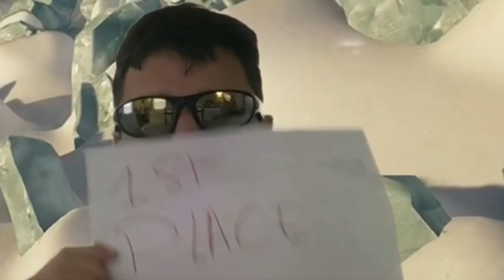5 Tricks that will Make You a BOOMER (Literally the Best 1st Place Clip in History)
Shoutout Lil Sandal for the Intro ;)

1. Oli
2. Wind
3. mf801
4. dansiu
5. the_cyber_sniper

Top 5 steep tricks of the week is a series on my channel where the community submits their favorite clips to me, for a chance to be featured in a Top 5 ski trick compilation. Your video clips are judged on Execution, trick difficulty, Style, and Creativity.
God bless